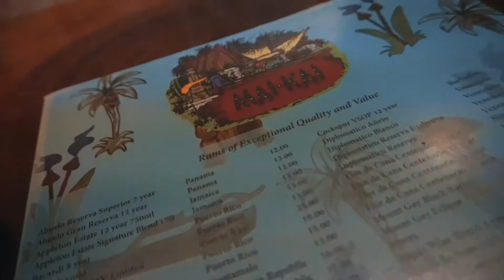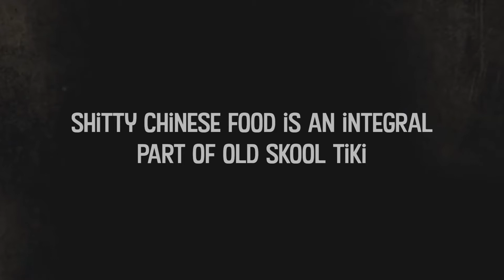The Legendary Mai-Kai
We recently traveled to Ft. Lauderdale, FL to right a wrong we committed the last time we were there: not going to the Mai-Kai. Opened on December 28, 1956, the Mai-Kai is one of the few remaining "Grand Polynesian Palaces of Tiki" still in operation today. Their Polynesian show is the longest running of its kind in the country! Join us as we finally get to scratch our tropical itch.